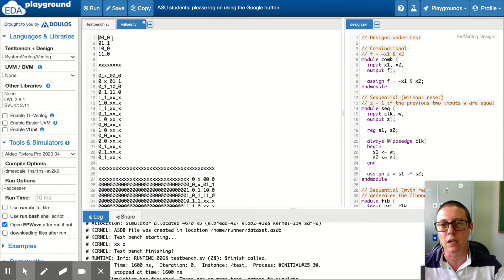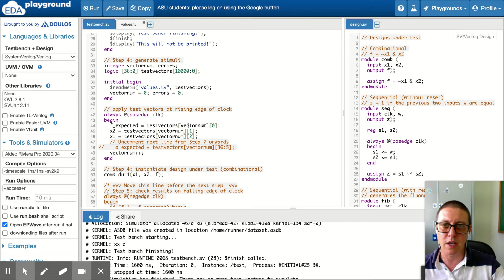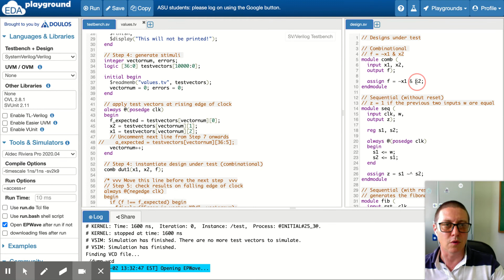Como escrever test benches em Verilog 2/7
Nesta sequência de vídeos eu mostro alguns recursos para a construção de test benches em Verilog.